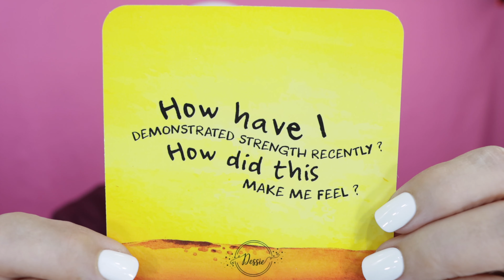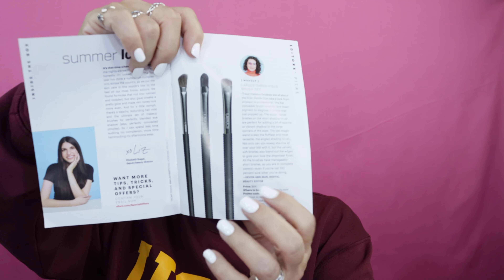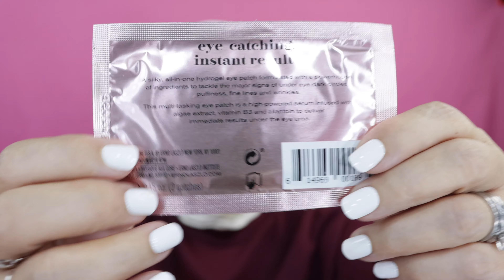Unboxing June 2021 Allure Beauty Box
Hoping for Allure to start sending boxes worth the cost of the box. Did they?

The Dessie Store (Affirmation Cards)

Free Trials

Great Tools YouTubers Needs to have for success!